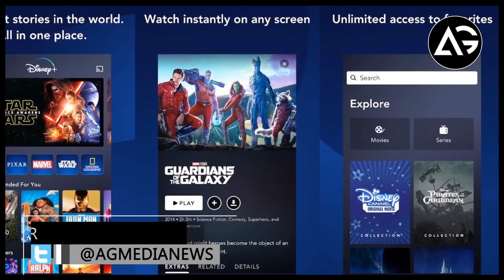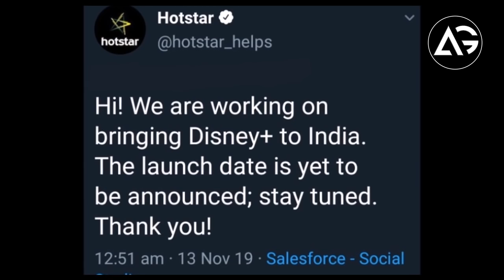Disney Plus Marvel Tv Shows Released in Hindi Confirm | Disney + Hotstar | AG Media News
1 LIKE = More Motivation!

**Amazon User**
Thumbnail Editor: adobe photoshop cs6
Audio Editor: adobe premiere pro cs6
Video Editor: adobe after effects cs6

**Channel Description **